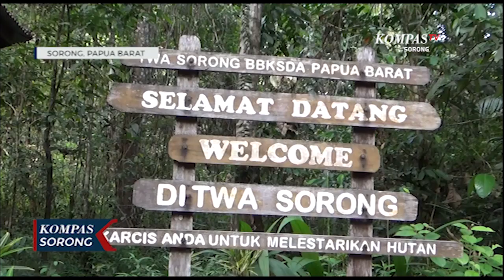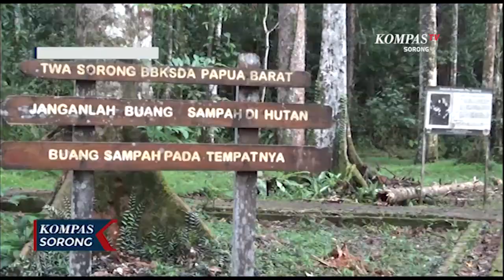Klinik Karantina Jaga Kelestarian Satwa